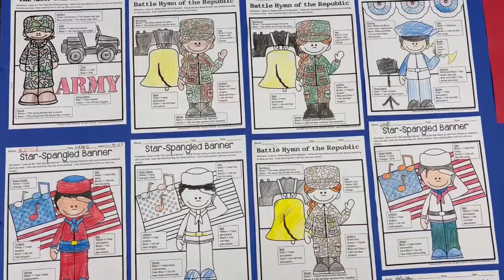Armed Forces Medley+ National Guard Song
Our K-4 elementary students put together the Armed Forces Medley in honor of our veterans on this upcoming Veteran's Day!

Background music from Tipps Elementary.